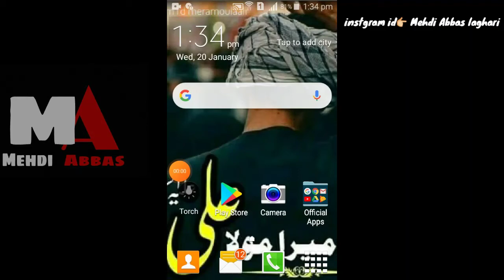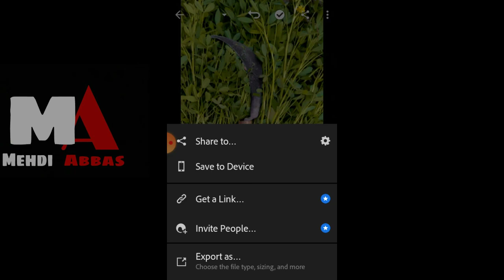Grass🌿🌱colour change Lightroom editing best 2021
full video
like Cammant share